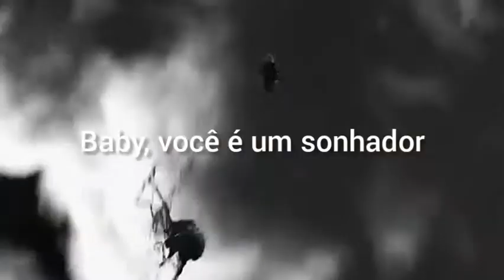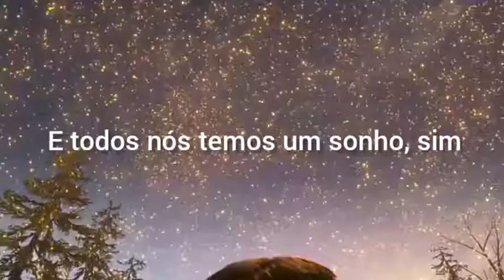LP - Dreamer (tradução/legendado)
(Cenas do filme: A Origem dos Guardiões)